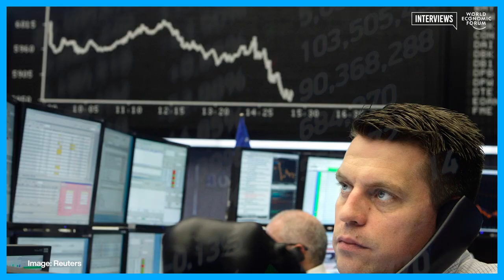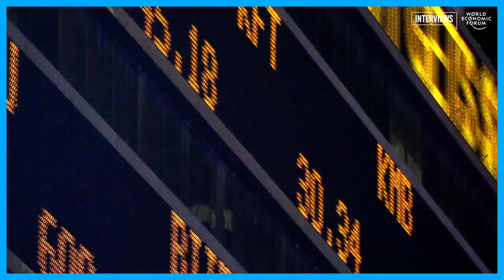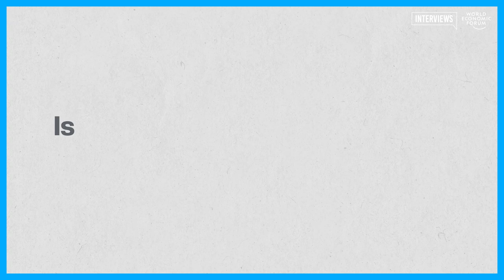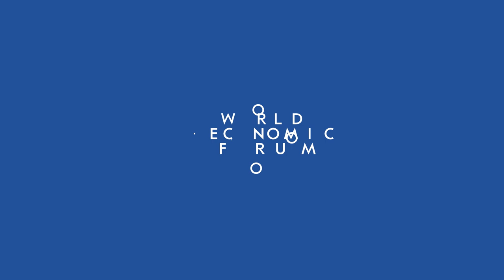Why globalization needs a revamp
Is globalization offering promise for a better future or fuelling geopolitical tension? Robin Niblett has observed its ebbs and flows in the fifteen years of his tenure as Chatham House director.
‘There’s a lot more sand in the gears of globalization,’ he says. And the role of think tanks is to figure out how to navigate them.
So, is the notion of globalization still useful today?